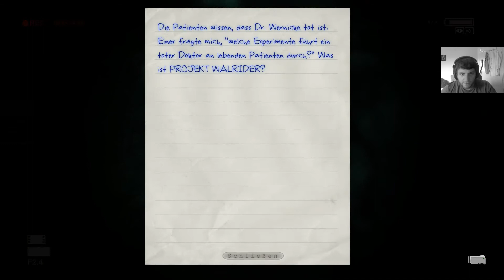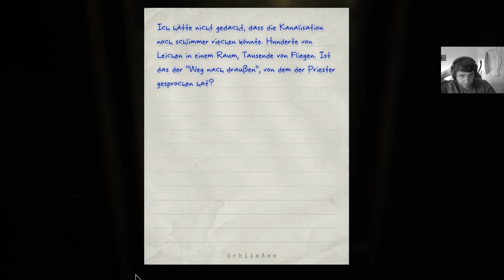Let's Play Outlast - Der OP - Part 8 [GER/Facecam/Albtraum]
Lasst mir Bewertungen/Kommentare da, wenn ihr möchtet :)

Schwierigkeitsgrad: Albtraum
Vor dem Koloss flüchten wir einfach weiter, hinein in die Kanalisation. Ob sich die lang ersehnte Freiheit endlich naht ?

Let's play Outlast Facecam
Let's play Outlast german
Let's play Outlast deutsch
Let's play Outlast deutsch Alptraum